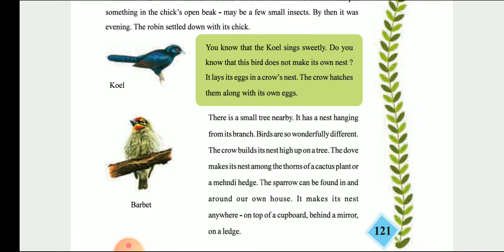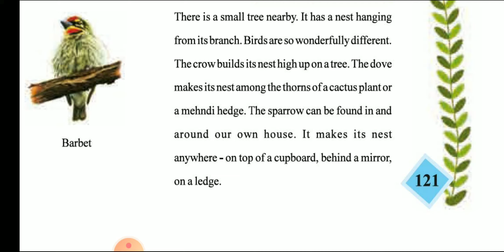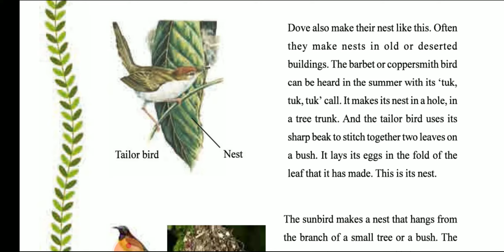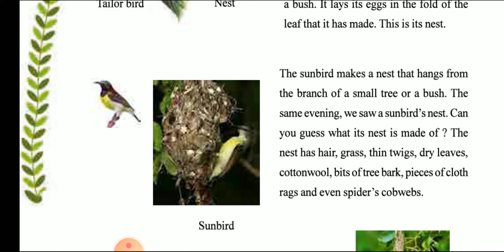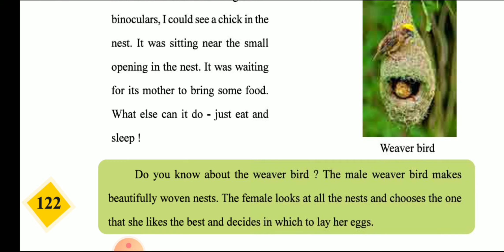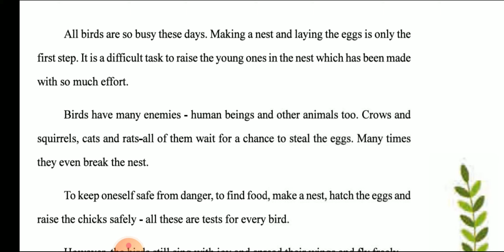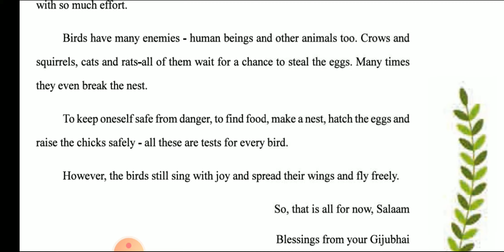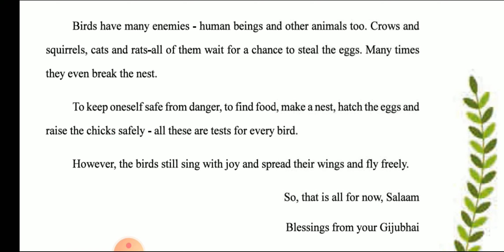Std 4 EVS Ch 16.2